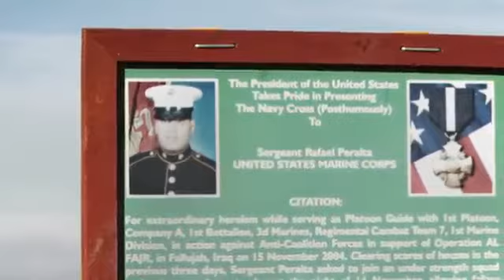USS Rafael Peralta DDG 115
Rafael Peralta (DDG-115) is an Arleigh Burke-class destroyer. The $679.6 million contract to build her was awarded on 26 September 2011 to Bath Iron Works of Bath, Maine. On 15 February 2012, Secretary of the Navy Ray Mabus announced the ship's named to be Rafael Peralta in honor of Marine Rafael Peralta, who was petitioned for the Medal of Honor for shielding several Marines from a grenade in November 2004 during Operation Iraqi Freedom; however, he was posthumously awarded the Navy Cross instead, after doubts regarding the exact sequence of events prior to his death were raised.000

Rafael Peralta was born in Mexico City and immigrated to the United States as a child. Peralta joined the United States Marine Corps when he received his green card in 2000 and became a U.S. citizen while serving in the Marine Corps. Peralta was killed during the Second Battle of Fallujah in Iraq when he was wounded by gun fire while clearing houses with his fellow Marines. The insurgents threw a hand grenade into the room. Despite being wounded, Peralta pulled the grenade under his body (absorbing most of the blast), killing him instantly and saving his fellow Marines. For his actions, Peralta was recommended for the Medal of Honor but was posthumously awarded the Navy Cross instead.

Rafael Peralta will be the 65th ship of the Arleigh Burke class of destroyers, the first of which, USS Arleigh Burke (DDG-51), was commissioned in July 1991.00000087 With 75 ships planned to be built in total, the class has the longest production run for any U.S. Navy surface combatant. As an Arleigh Burke-class ship, Rafael Peralta's roles will include anti-aircraft, anti-submarine, and anti-surface warfare, as well as strike operations. During its long production run, the class was built in three flights—Flight I (DDG-51–DDG-76), Flight II (DDG-72-DDG-78), and Flight IIA (DDG-79– ).Rafael Peralta will be a Flight IIA ship, and as such, will feature several improvements in terms of ballistic missile defence, an embarked air wing, and the inclusion of mine-detecting ability.